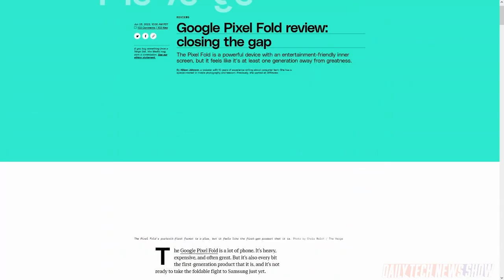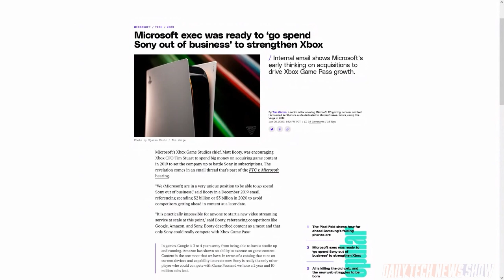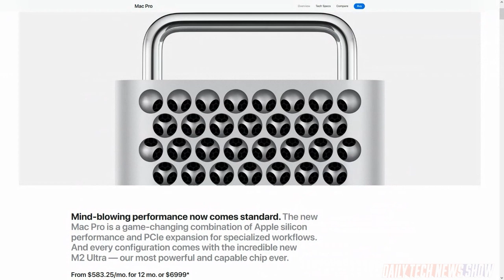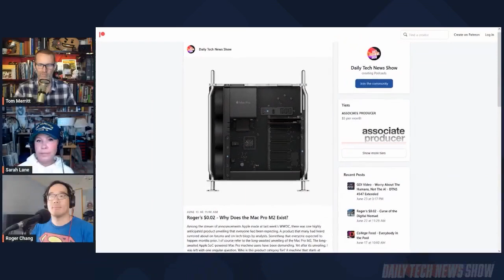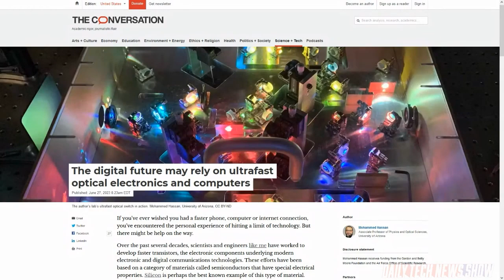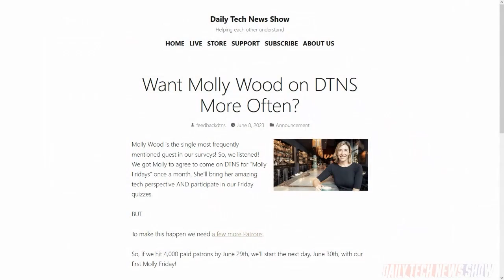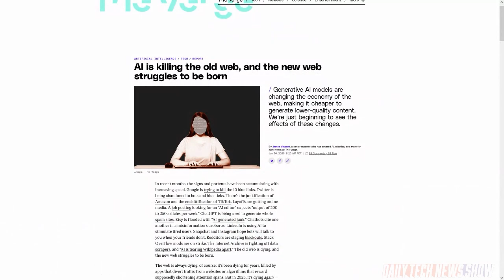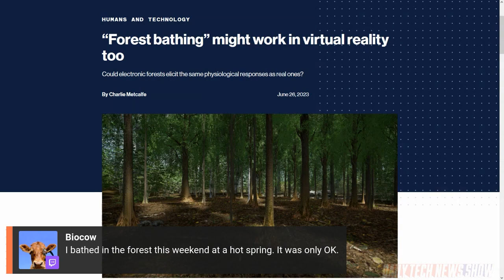AI: Fury Web - DTNS 4549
With its high price tag, why is Apple continuing the Mac Pro line when they have the Mac Studio that does most of what it can do for half the price? Will optical electronics be the future of computers as we reach the speed limitations of silicon transistors? And will turbo-charge the amount of junk websites and spam flooding the internet?

Next guest:
Scott Johnson